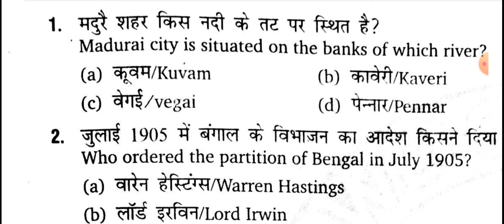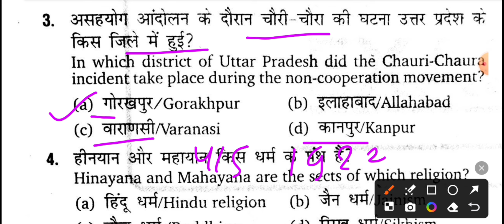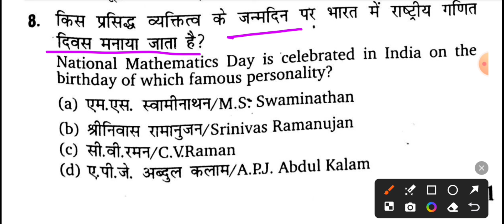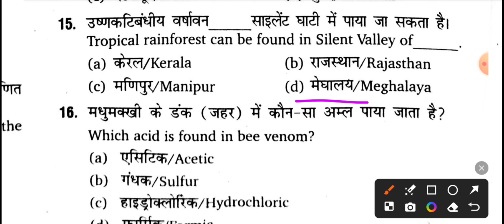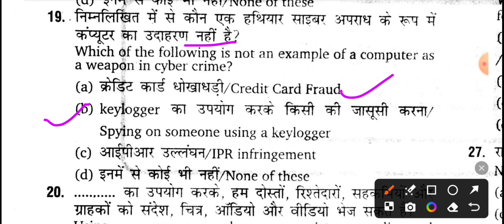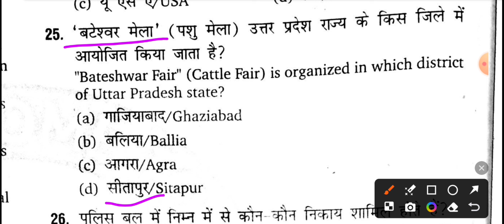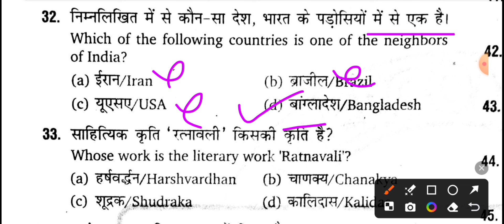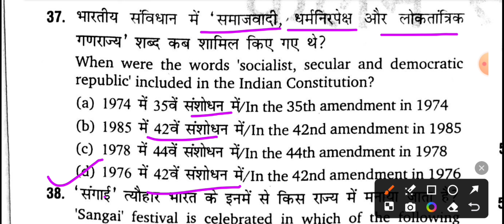Exampur mondel paper up police constable re-exam set -3 / Gs up police constable samanya Gyan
samanyagyan up police
up police radio Oprator practice सेट 3
up si /ASI practice set gs
up police constable practice set gk 2024
up police constable re-exam model paper up police constable re-exam 2024